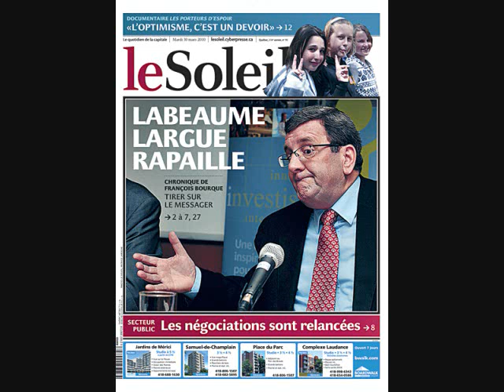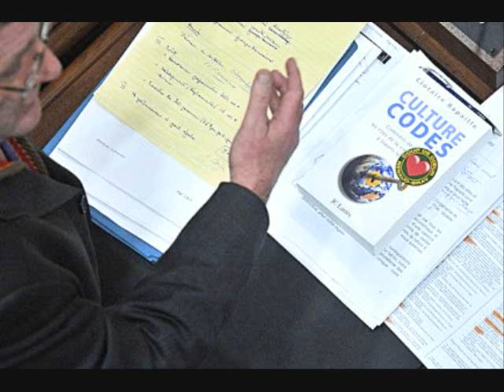CLOTAIRE RAPAILLE EST DÉMASQUÉ - FM 93,3 QUÉBEC - SYLVAIN BOUCHARD EN PARLE AVEC UN AUDITEUR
Québec résilie le contrat de Clotaire Rapaille

Extrait de l'émission de radio ''Bouchard en parle'' au FM 93,3 Québec

CLOTAIRE RAPAILLE:

Embauché pour refaire l'image de Québec, le consultant en marketing Clotaire Rapaille aura finalement perdu son contrat après avoir trop poussé la note sur sa propre image. L'administration Labeaume a décidé lundi de mettre fin à son mandat à la suite des révélations du Soleil sur les inexactitudes dans son curriculum vitae.

Samedi, une enquête dévoilait de nombreuses erreurs dans la feuille de route de celui qui se présentait comme le «psychanalyste des marques» : doctorat modifié, livre «référence» pratiquement introuvable. Confronté par Le Soleil, M. Rapaille avait même reconnu n'avoir jamais travaillé à refaire l'image de villes ou pour le gouvernement français, comme il le prétendait pourtant dans sa liste de clients.